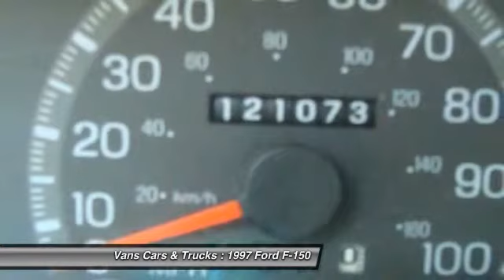1997 Ford F-150 Brooksville FL 34601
1997 Ford F-150